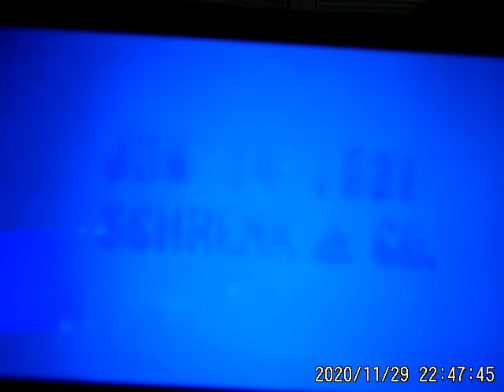11/29/20 Part 1 old video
Part 1 of old videos of that day